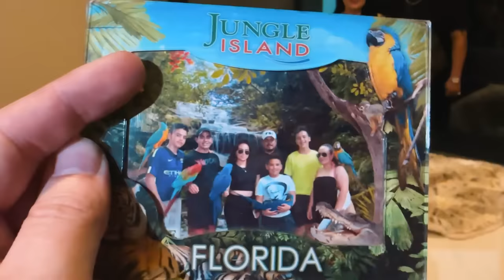LA FAMILIA MILLONARIA COMPRA NUEVA MANSIÓN DE LUJO 🤑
En el video de hoy vamos a conocer la nueva mansión de mi muy querida Familia Millonaria Díaz! Ya saben que nos gusta juntarnos para echar desmadre en el ranchito pero en esta ocasión decidieron expandir horizontes y por supuesto que nos podíamos perder una de las mansiones más excéntricas que nos ofrece la Ciudad de México así que acompáñenme!